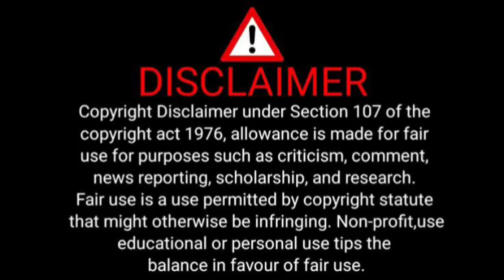OFFICIAL | Molefi Ntseki Fired by Kaizer Chiefs, Interim coach revealed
KAIZER CHIEFS FIRE MOLEFI NTSEKI